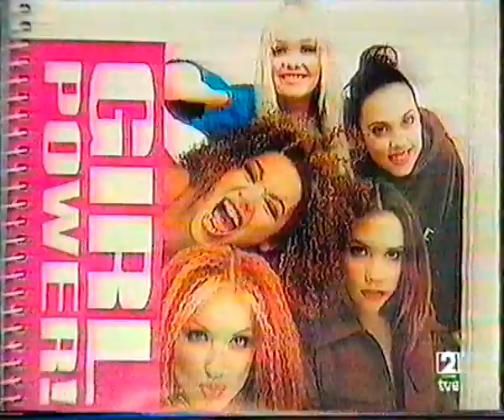Spice Girls - Spanish Tv News 1997